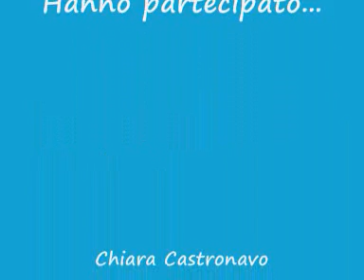I ragazzi del Servizio Civile 2009